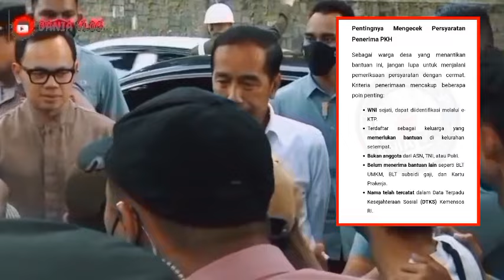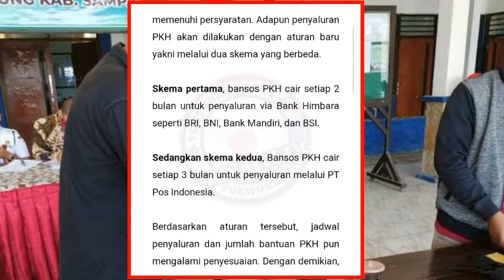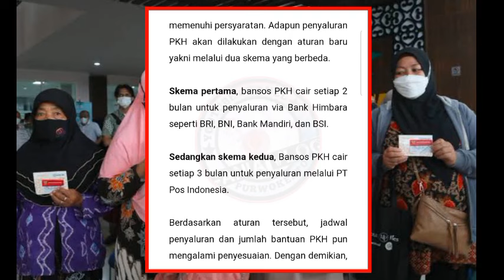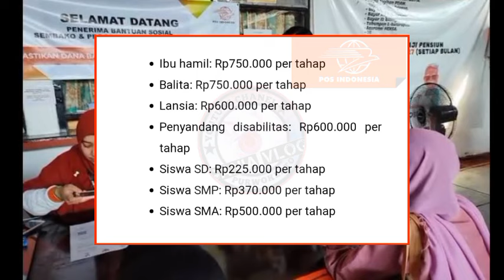MOHON MAAF ADA 5 SYARAT YG HARUS DIPENUHI KPM PKH BPNT AGAR BISA CAIR TAHAP 1 TAHUN 2024